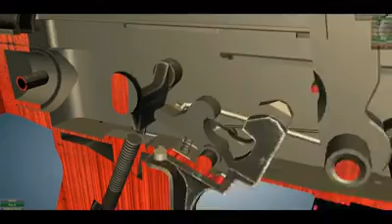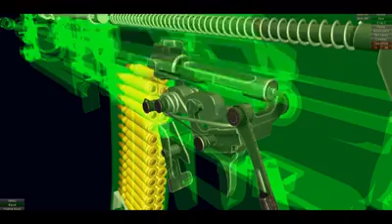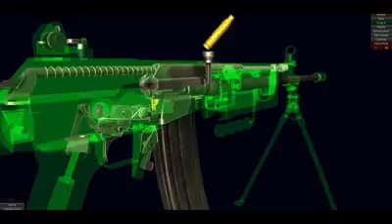Procedimiento de armas largas de fuego 🔥 🔥